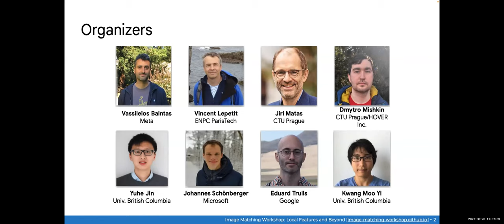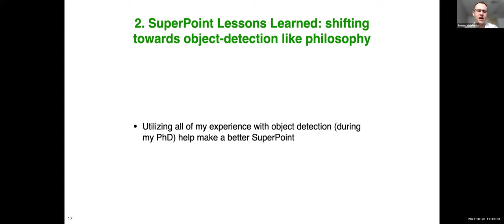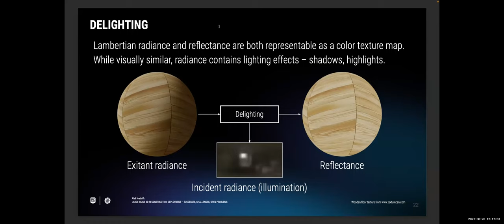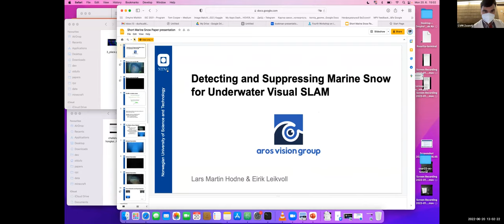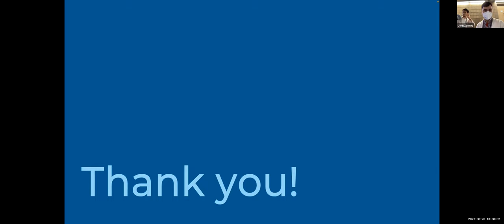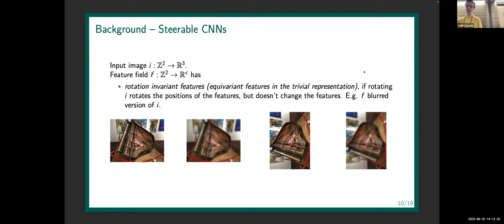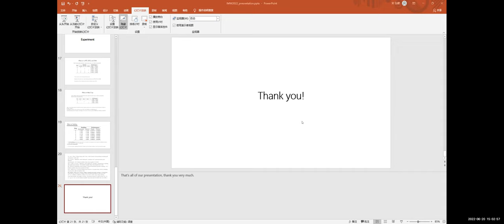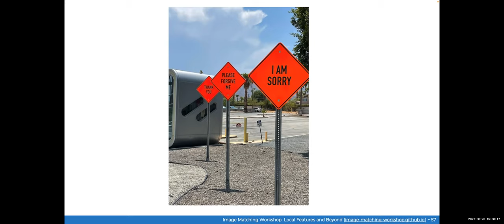CVPR 2022 Workshop "Image Matching: Local Features & Beyond"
The Fourth Workshop on Image Matching: Local Features and Beyond  held at CVPR 2022 on June 20, 2022.

0:00 Recap about previous Challenges & workshops
17:39 Keynote "SuperPoint and SuperGlue: Lessons Learned"
58:51 Keynote "Large-scale 3D reconstruction Deployment - Successes, Challenges, Open Problems"
1:30:00 Coffeebreak, no content
1:47:00 Unstructured Object Matching using Co-Salient Region Segmentation
1:58:00 Nerfels: Renderable Neural Codes for Improved Camera Pose Estimation
2:12:21 Feature Query Networks: Neural Surface Description for Camera Pose Refinement
2:22:12 Learning Co-segmentation by Segment Swapping for Retrieval and Discovery
2:35:00 DA-AE: Disparity-Alleviation Auto-Encoder Towards Categorization of Heritage Images for Aggrandized 3D Reconstruction
2:41:39 Detecting and Suppressing Marine Snow for Underwater Visual SLAM
2:52:00 A case for using rotation invariant features in state of the art feature matchers
3:04:43 Coffeebreak 2, no content
3:14:56 Image Matching Challenge 2022 Results
3:20:44 1st place talk IMC2022
3:35:19 3rd place talk IMC2022
3:41:08 5th place talk IMC2022
3:49:07 7th place talk IMC2022
3:59:21 Lessons learned & Future work.

** Abstract

Traditional, keypoint-based formulations for image matching are still very competitive on tasks such as Structure from Motion (SfM), despite recent efforts on tackling pose estimation with dense networks. In practice, many state-of-the-art pipelines still rely on methods that stood the test of time, such as SIFT or RANSAC.

In this workshop, we aim to encourage novel strategies for image matching that deviate from and advance traditional formulations, with a focus on large-scale, wide-baseline matching for 3D reconstruction or pose estimation. This can be achieved by applying new technologies to sparse feature matching, or doing away with keypoints and descriptors entirely.